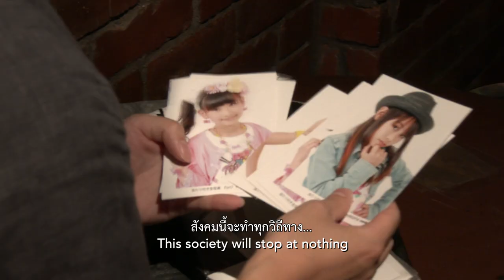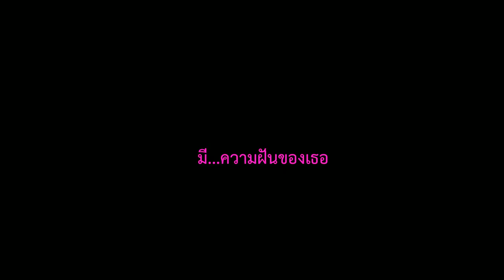Tokyo Idols โตเกียวไอดอลส์ : หนังตัวอย่างบรรยายไทย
รับชม "Tokyo Idols" พร้อมซับไทยได้แล้ววันนี้ที่บ้าน!

“ในญี่ปุ่น มีเด็กสาวราว 10,000 คนเรียกตัวเองว่า “ไอดอล”
นี่ไม่ใช่แค่กระแสฉาบฉวย
แต่มันคือศาสนา”

เกิร์ลแบนด์ที่มาพร้อมความน่ารักเร้าใจของเพลงป๊อปและเด็กสาว ก้าวสู่การเป็นปรากฏการณ์ขนาดยักษ์อย่างรวดเร็วรุนแรงในสังคมไฮเปอร์-โมเดิร์นของญี่ปุ่นได้อย่างไร Documentary Club ขอชวนมาสำรวจหัวใจของวัฒนธรรมนี้ด้วยกันผ่านเรื่องราวของ “ริโอะ” สาวน้อยผู้ฝันใฝ่พากเพียรไต่เต้าสู่การเป็นไอดอลคนใหม่ และเหล่า “โอตะ” กลุ่มหนุ่มใหญ่ซูเปอร์แฟนผู้อุทิศตัวเองให้แก่การติดตามเธอทั้งบนโลกออนไลน์และชีวิตจริง

เขาและเธอผูกสัมพันธ์กันแบบไหน จริงรึไม่ที่ไอดอลถูกสร้างขึ้นมาเพื่อรักษาแฟนตาซีแบบผู้ชายๆ ให้คงอยู่ตลอดไป?
พวกเขาเป็นความปกติธรรมดา เป็นความแปลกประหลาด หรือต่างก็มีบทบาทของตัวเองสำหรับโลกใบนี้?